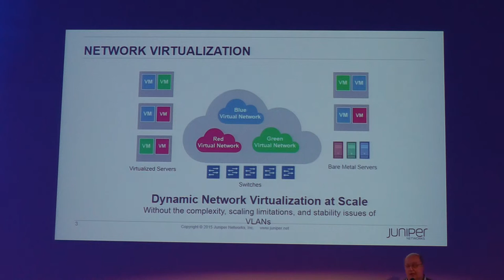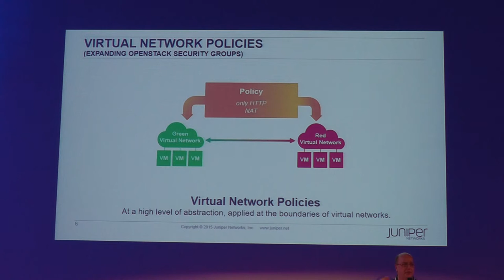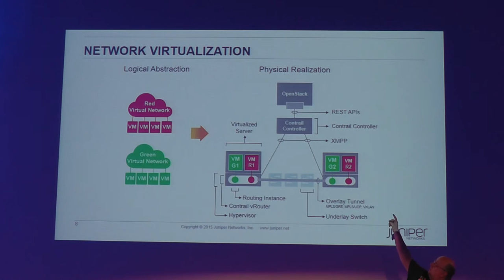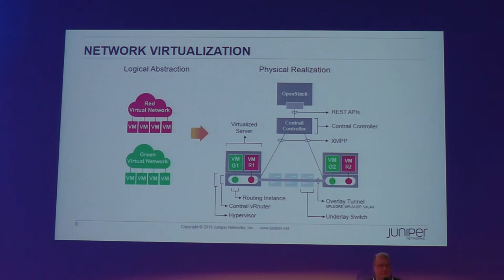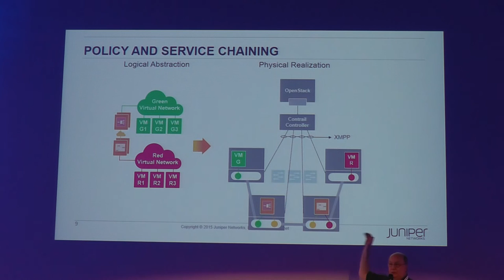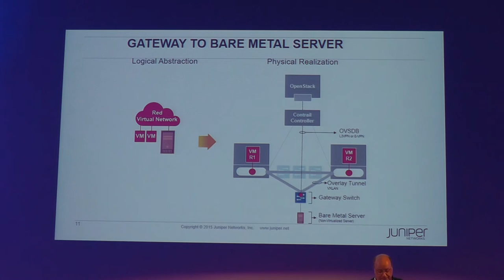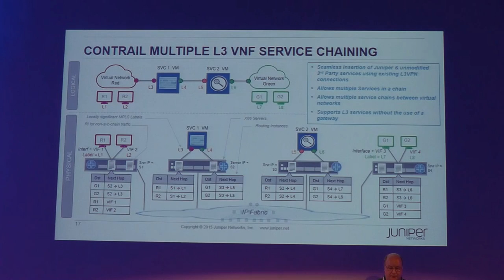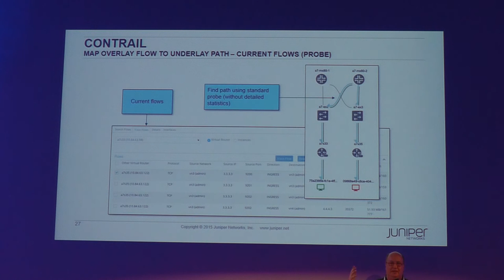OSD Days Prague 2016: Contrail Networking (Hartmut Schroeder)